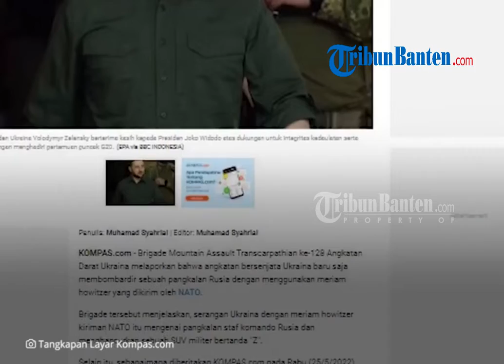Ukraina Serang Pangkalan Rusia dengan Rudal Harpoon dan Meriam Howitzer, Kiriman dari NATO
TRIBUNBANTEN.COM - Ukraina telah menerima pasokan senjata lain dari negara NATO, rudal anti-kapal Harpoon dan meriam Howitzer.

Setelah menerima senjata baru tersebut pasukan Ukraina langsung membombardir pangkalan Rusia.

Pada Sabtu (28/5/2022) Aljazeera melaporkan, Menteri Pertahanan Ukraina Oleksiy Reznikov mengatakan telah menerima rudal anti-kapal Harpoon dari Denmark dan howitzer self-propelled dari Amerika Serikat.

Reznikov mengatakan Ukraina telah menerima berbagai artileri berat.

Termasuk howitzer self-propelled M109 buatan AS yang dimodifikasi yang akan memungkinkan militer Ukraina untuk menyerang sasaran dari jarak yang lebih jauh.

Rudal pantai-ke-kapal Harpoon akan dioperasikan bersama rudal Neptunus Ukraina dalam pertahanan pantai negara itu.

Setelah mendapatkan pasokan senjata baru dari negara-negara NATO, Ukraina langsung menggunakannya.